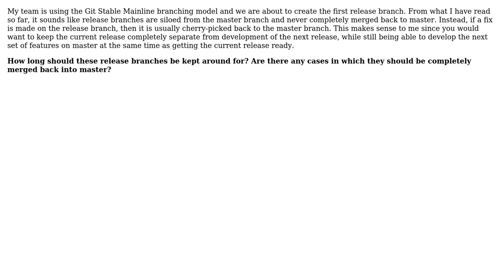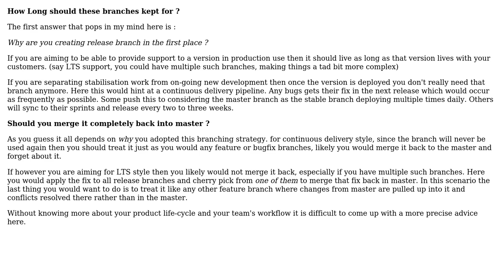Software Engineering: Should release branches ever be merged to master